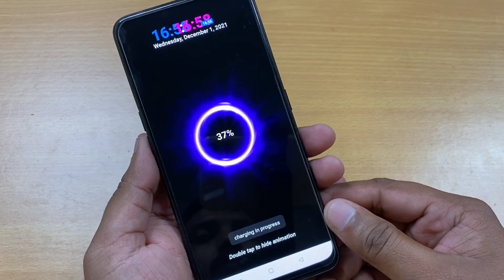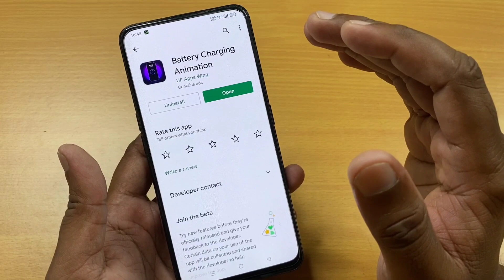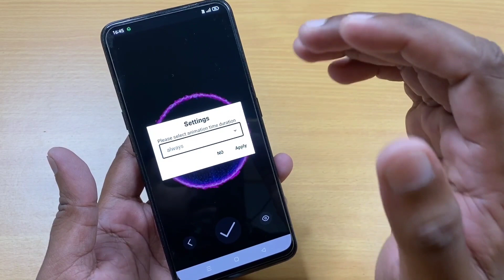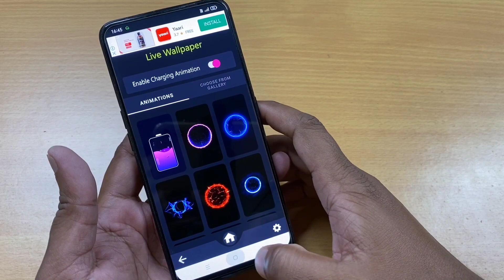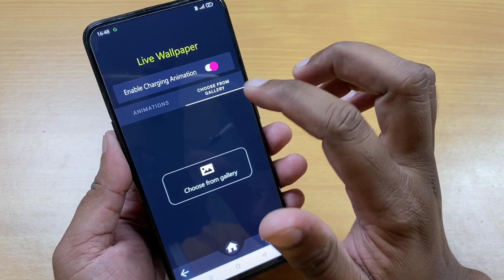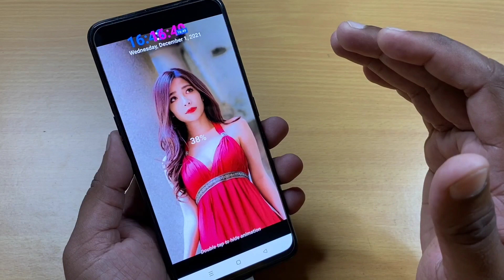How to Apply New Charging Animation in Any Android Mobile !! How to Change Phone Charging Animation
Dosto aaj ke is video me bataya gaya hai ki kaise aap apne phone ke charging animation change kar sakte hai.

How to Change Phone Charging Animation !! How to Apply New Charging Animation

How to change phone charging animation
How to change mobile charging animation
How to apply new charging animation
Change phone charging animation
Mobile charging animation change